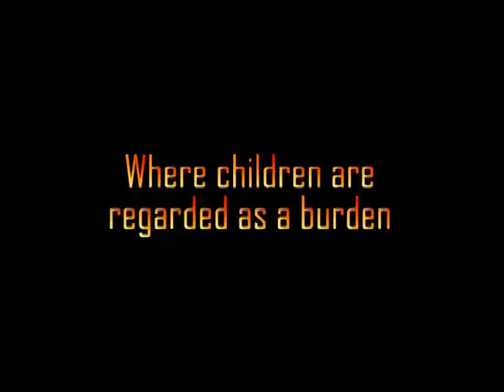Fahrenheit 451 Movie Trailer 2014 Summer Reading Project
Produced by Sabrina Apostol, Angelina Elrod, and Keenan Steele.

Based on the novel Fahrenheit 451 by Ray Bradbury.